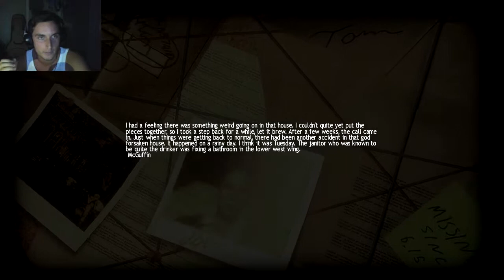Lucius Part 2 - SMOKING KILLS - Let's Play/Playthrough] Gameplay (PC)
I can't thank you enough for all the support, rating the video and leaving a comment